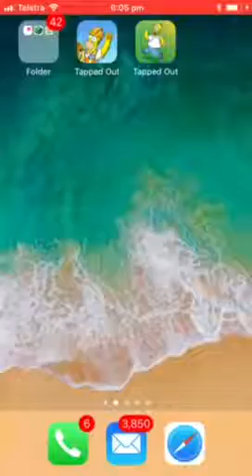candy crush hack